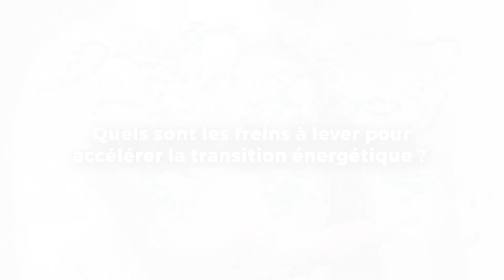Interview François BROTTES - Président du directoire, RTE